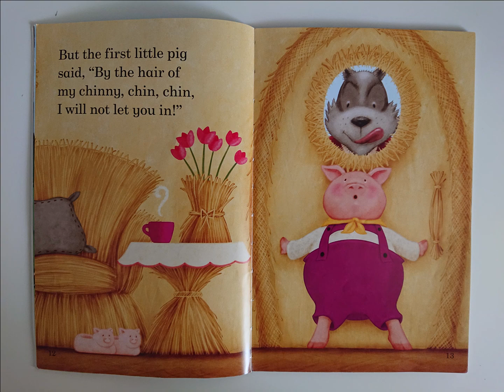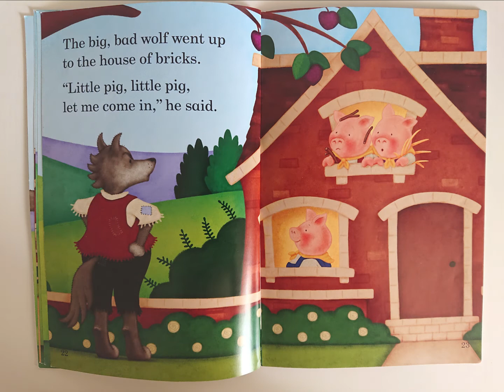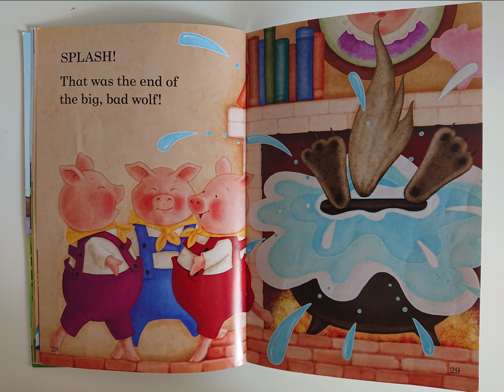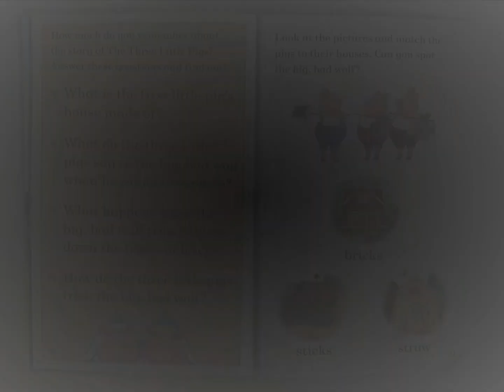The 3 Little Pigs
Three talking pigs murder a talking wolf.